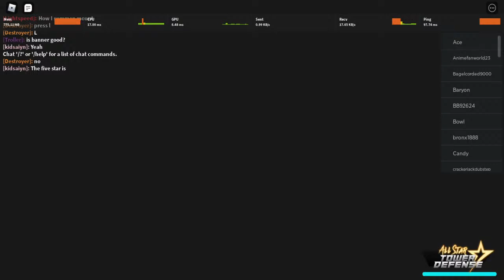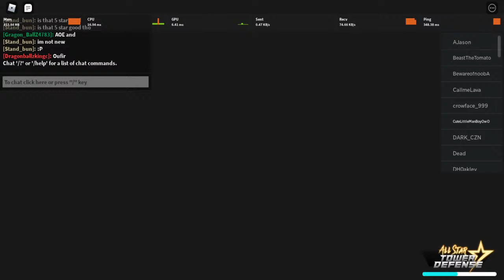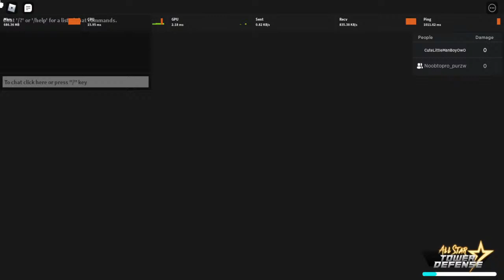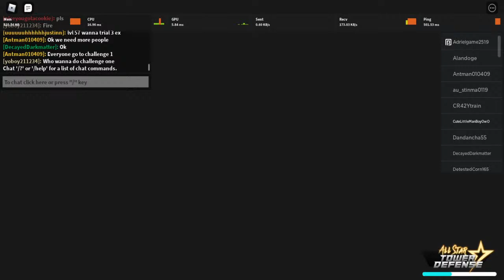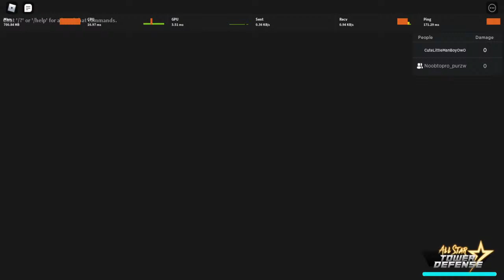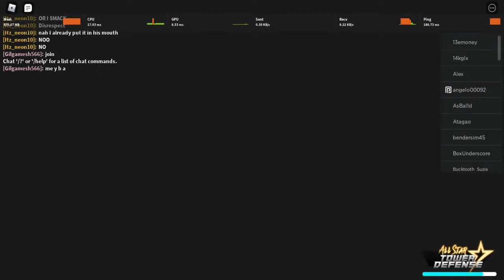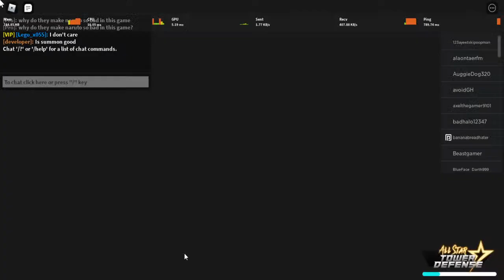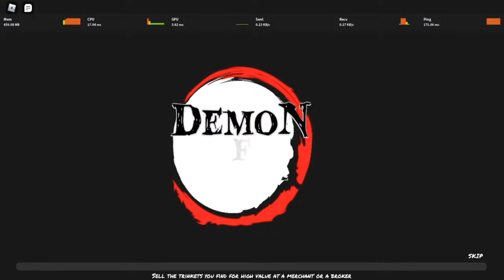All star tower defense Noob to Pro #1